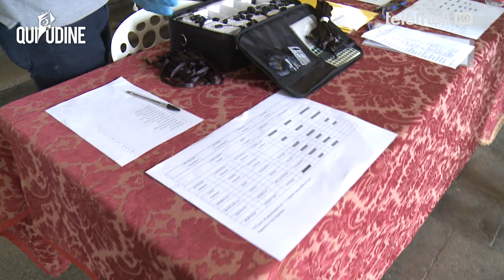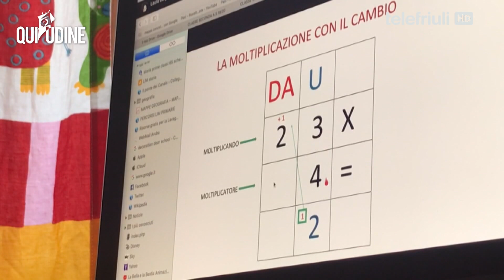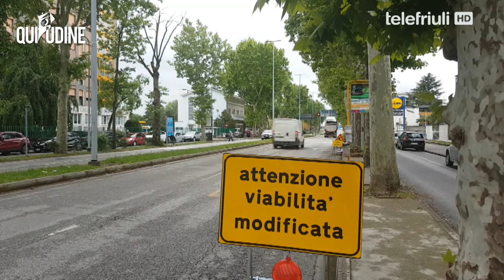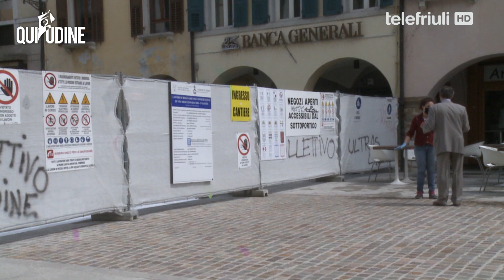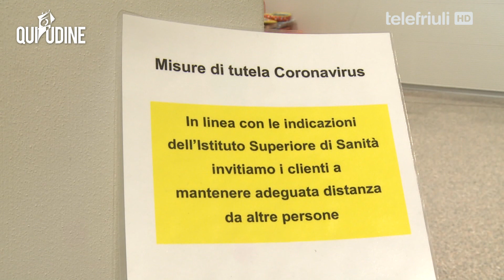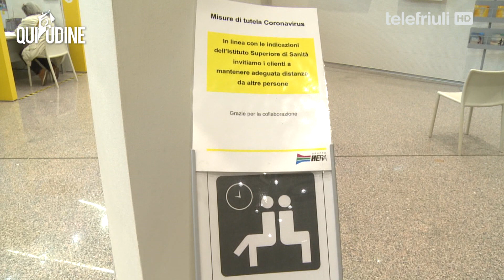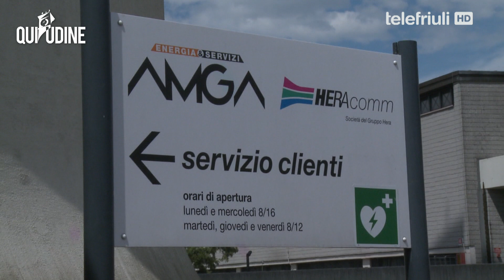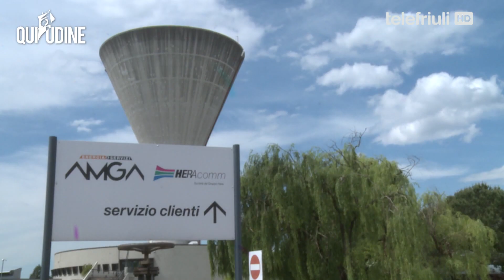Qui Udine - 23 Maggio 2020